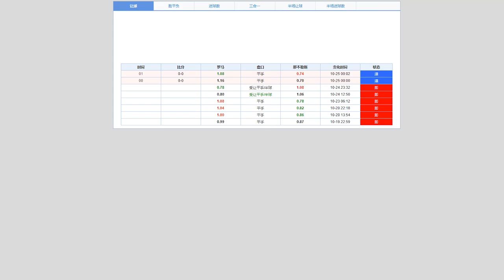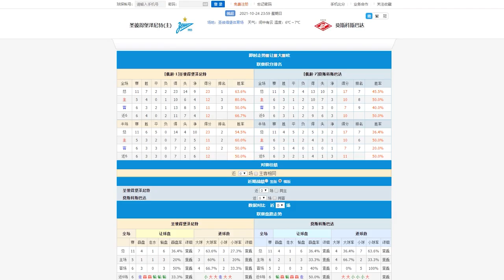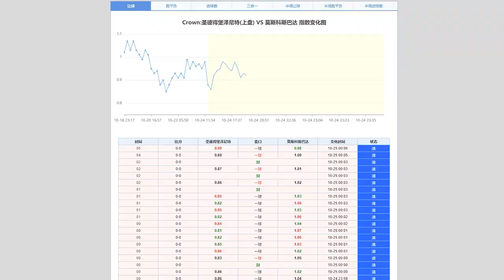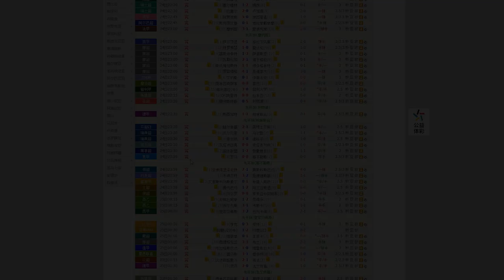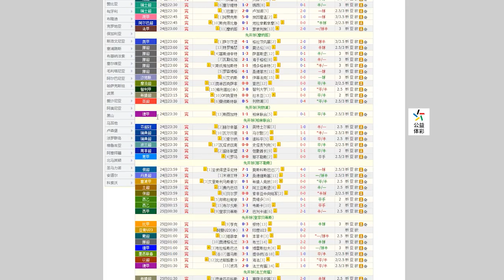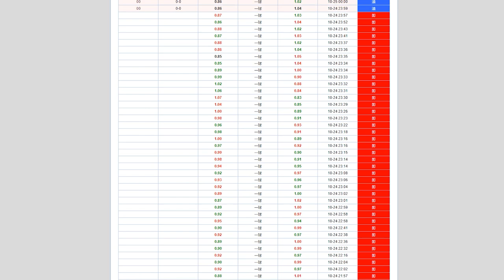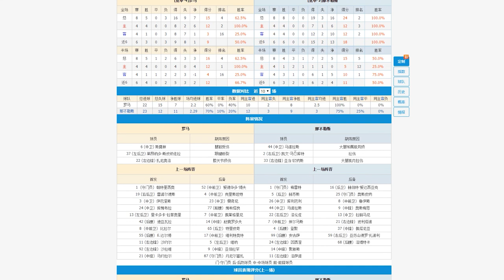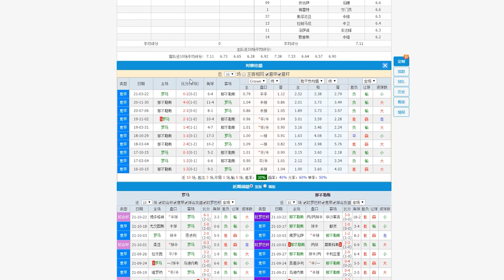罗马颓势已现，言胜不易，言败不及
感谢球友订阅支持！球赛分析